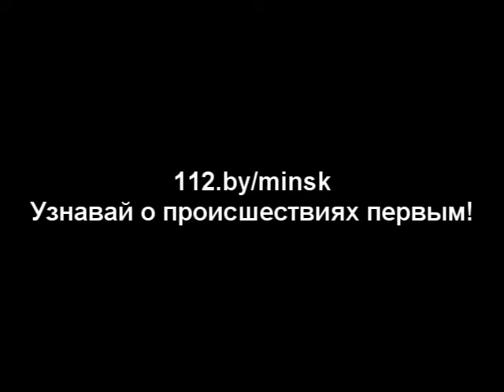19.11.2013 ул.Бабушкина, 14 - Загорание в бытовом помещении